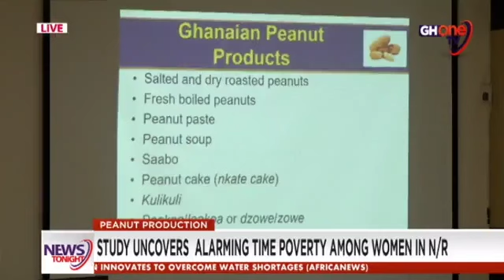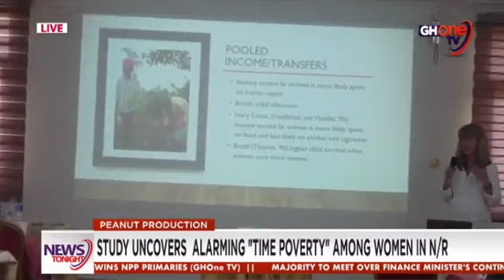Peanut Innovation Lab project uncovers Time Poverty among women Farmers in Northern Ghana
Research work conducted for three years under the Groundnut Innovation Lab project revealed that about 60% of women smallholder farmers engaged in peanut cultivation in two districts in the Northern region are time-poor. The research work which was a collaboration between Pennsylvania State University and the Savannah Agricultural Research Institute (SARI) scored most peanut farmers at a low level on both paid and unpaid farm activities.

VO

Peanut also known as groundnut is a leguminous crop mostly cultivated in Northern Ghana. Peanut cultivation involves about 80% of women smallholder farmers and their households. Its ability to fix nitrogen within the soil has enabled most poor households who cannot afford fertiliser to cultivate. The farmers' livelihood has been enhanced due to the processing of the nut into various food products, including a paste that is used for bread and other recipes.

However, peanut cultivation from planting to harvesting is labour intensive according to Agriculture experts. Most women in nut cultivation also work in the field as labourers.

With support from USAID to implement the Feed the Future Groundnut Innovation Lab project titled, “Time Poverty among women smallholder farmers in Ghana” between Pennsylvania State University and the Savannah Agricultural Research Institute (SARI), was implemented among women smallholder farmers in Savelugu and Tolon districts. In the study, it was discovered that more than 50% of women smallholder farmers who cultivate groundnuts work over ten hours daily.

The principal investigator with the Peanut Innovation Lab project, Dr Edward Martey underscored the relevance of the research findings to Noah Nash in Tamale

SOT 1: Dr. Edward Martey, Socia-Economic Team leader / Peanut Innovation Lab Project / SARI

VO

The Principal Investigator and Professor for Rural Sociology and Science, Technology and Society at the Pennsylvania State University Leland Glenna, said some interventions need to be tailored towards women's needs to enhance livelihood.

SOT 2: Professor Leland Glenna, PI / Rural Sociology and Science, Technology and Society, Pennsylvania State University, USA

VO

Other stakeholders in the Peanut Value chain called for integrated funding of the sector to enhance processing quality among smallholder farmers.

A report by Noah Nash Hoenyefia for GhOne News from Tamale

End